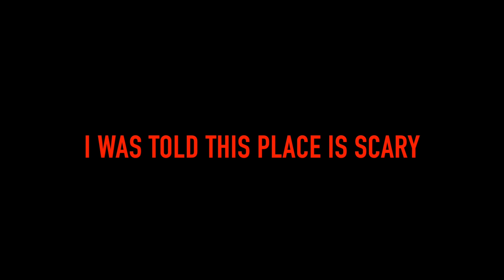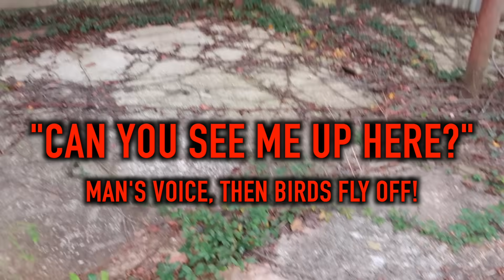Something EVIL Haunts This Creepy Old Factory!